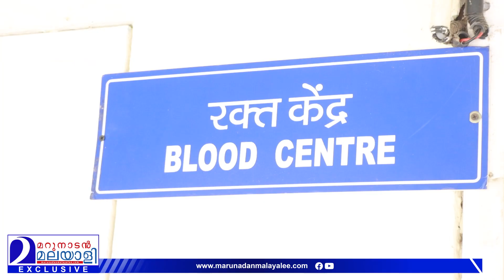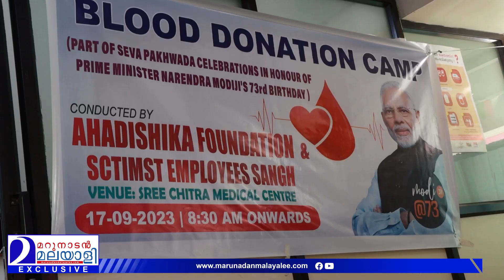മോദിക്ക് പിറന്നാൾ സമ്മാനമൊരുക്കി കൃഷ്ണകുമാറും കുടുംബവും.. l Krishna Kumar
മോദിക്ക് ഇതിലും വലിയ പിറന്നാൾ സമ്മാനം കിട്ടില്ല...!